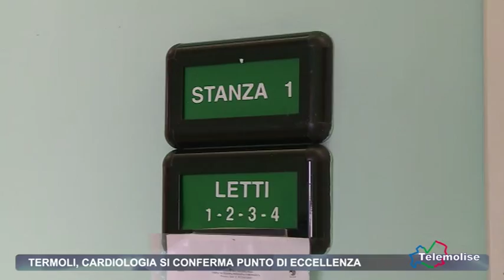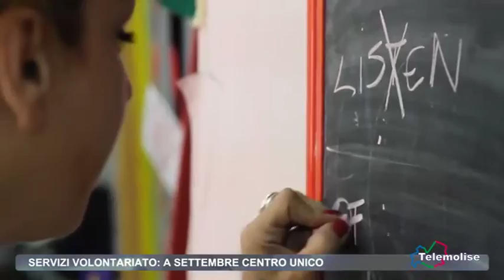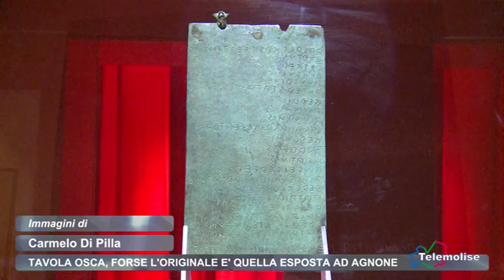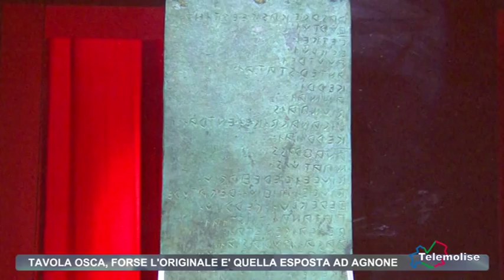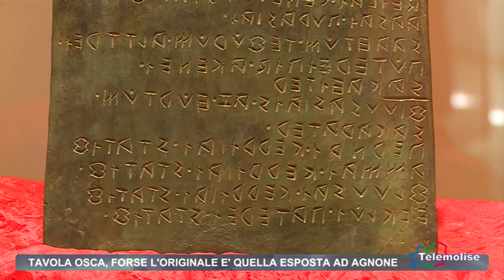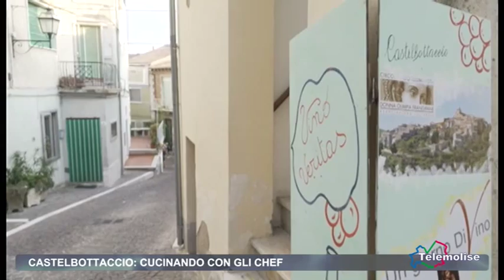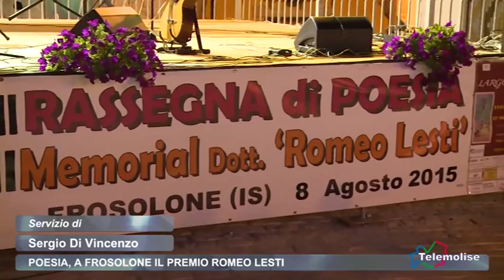Rassegna Stampa - Telemolise - 16/08/2015